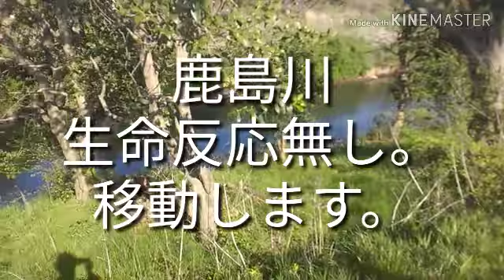【千葉-鹿島川&小名木川】40過ぎの男ガサガサに夢中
ガサガサ退屈動画。水温が低い為なかなか
網に生き物が入らない状況です。